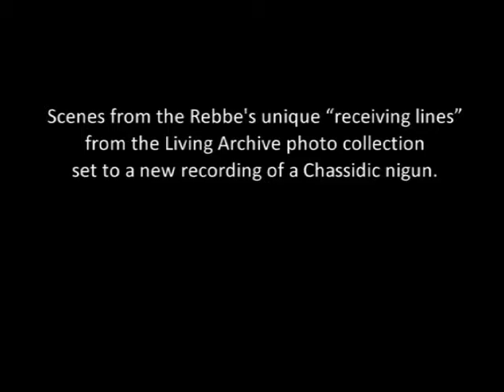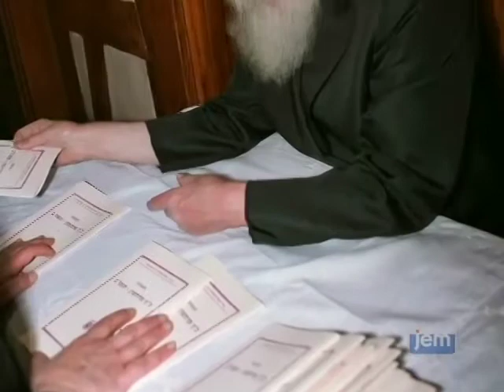El Rebe de Lubavitch: Notas musicales: Dar y Dar Shir Mizmor